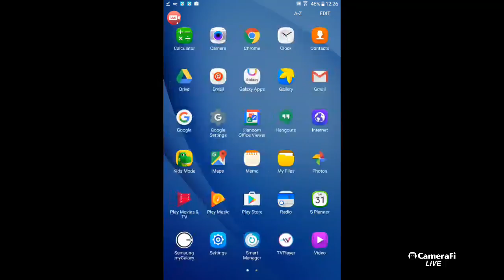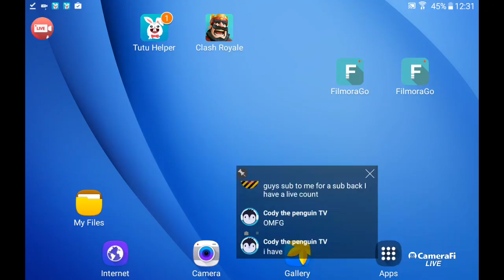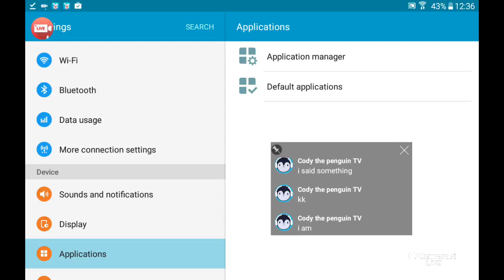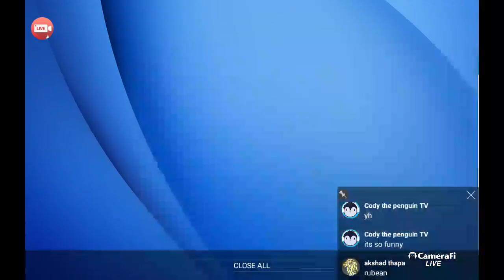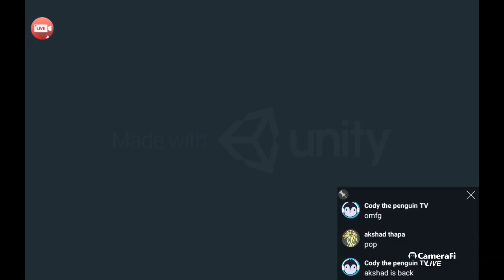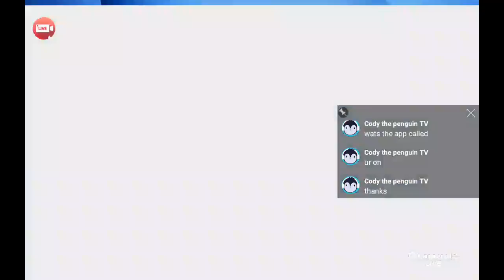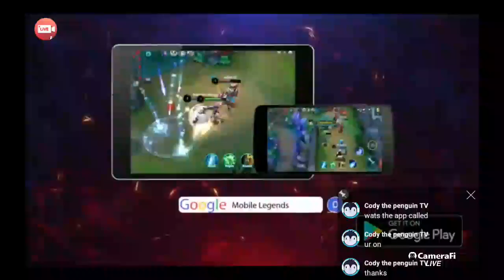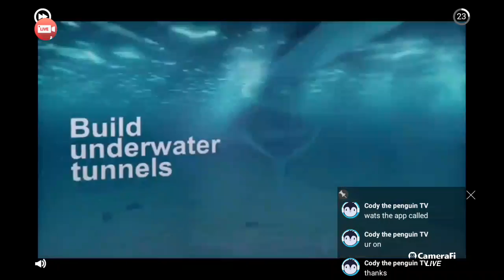CrazyTigerFTW's pack opening